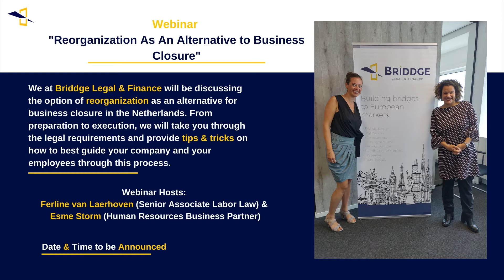Reorganization as an alternative to business closure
COMING SOON:

Webinar "Reorganization as an alternative to business closure"